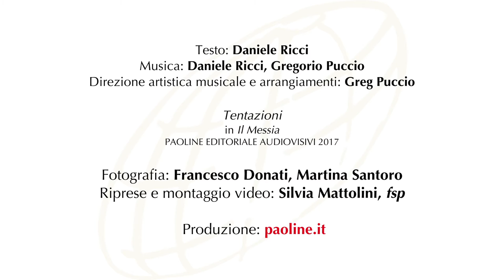Il Messia - Opera rock, Tentazioni #2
IL MESSIA - Opera rock (Paoline), di Daniele Ricci
...e sarò uomo in mezzo agli uomini,
io, come m'hai mandato a loro,
nel sorriso e nelle lacrime.
Io sarò uomo come tu mi vuoi,
proverò la gioia e la paura,
le vie percorrerò e soffrirò...